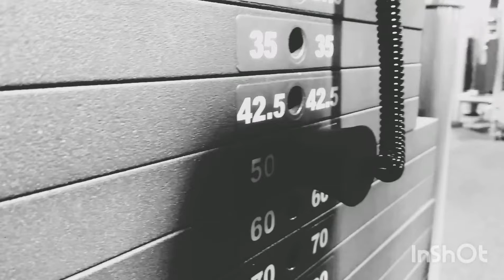A Proper Back Day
This is a better back workout.